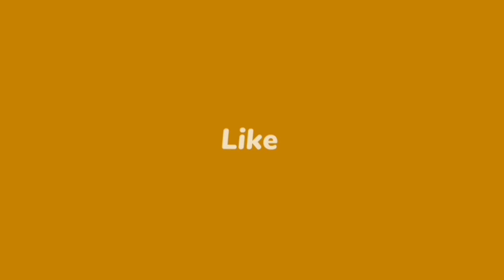ben lagane ka tarika in pashto|ben stitching in pashto|Asyan Art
ben lagane ka tareka pushto|ben stitching in pushto|Asyan Art